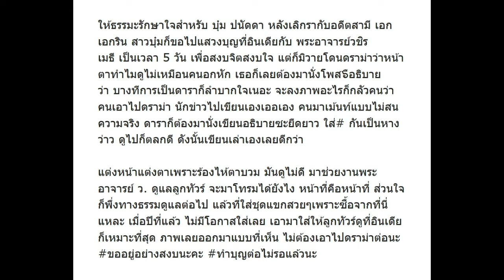บุ๋ม ปนัดดา ร่ายยาวอธิบาย เหตุผลที่ต้องแต่งหน้ามานั่งปฏิบัติธรรม